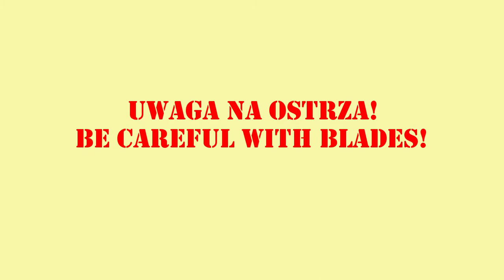Episode 80. Messerschmitt Me 163S Komet. Part 2. Painting.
In this video I show, how I painted Me 163S Komet, kit from Academy.

Used paints:

AMMO Mig One Shot Primer Black

AMMO Mig One Shot Primer White

AMMO Mig RLM 76

AMMO Mig RLM 81

AMMO Mig RLM 82

Lifecolor 204 Dunkelgelb

Mr Hobby C2 Black

AMMO Mig 102 Ochre Brown

Hataka HTK XP09 Gloss Lacquer Clear Coat